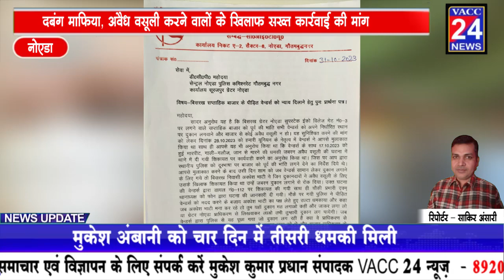ग्रेटर नोएडा - पीड़ितों की मदद करने की बजाय उन्हें प्रताड़ित कर रही है बिसरत पुलिस